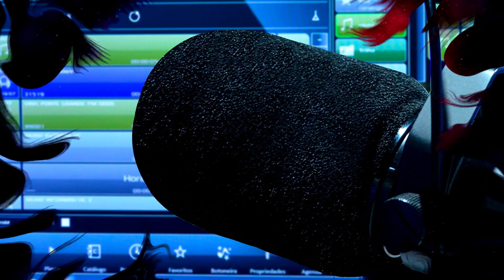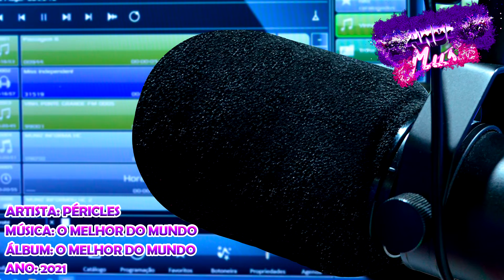Péricles - O Melhor Do Mundo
Artista: Péricles - Part. Liniker
Álbum: O Melhor Do Mundo
Ano: 2021